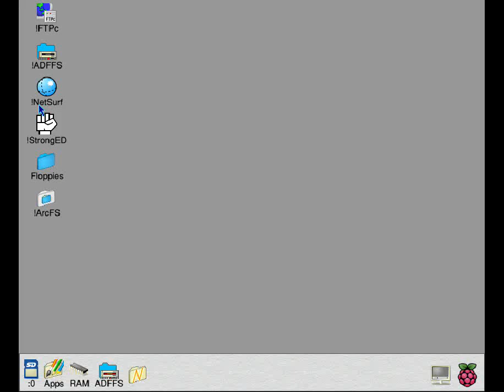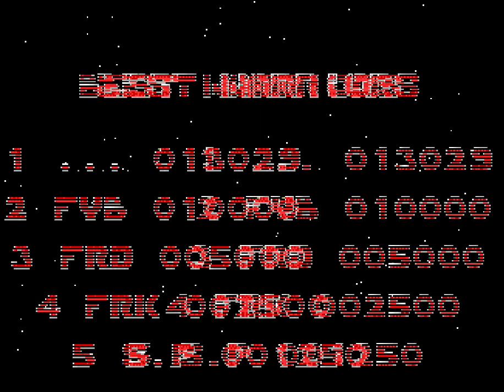Blaston (1991) (Eterna)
Short play of Blaston, running on the Pi under ADFFS.

I'm sure you're supposed to reach an end at some point, but I've not managed to reach it despite many attempts due to the time limit.